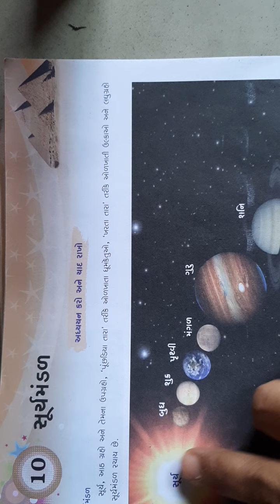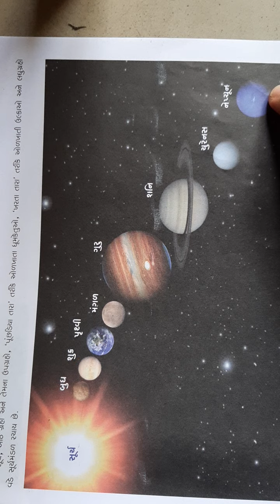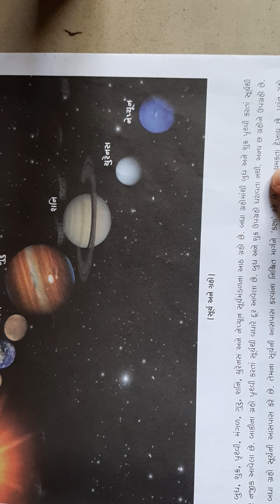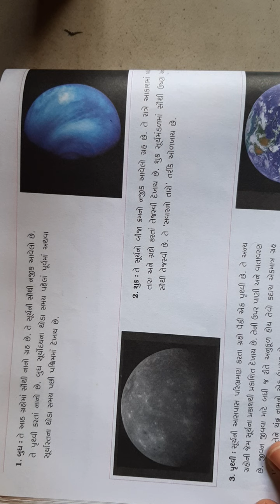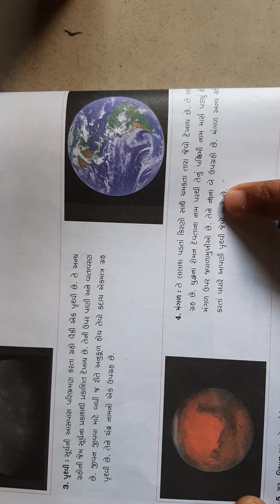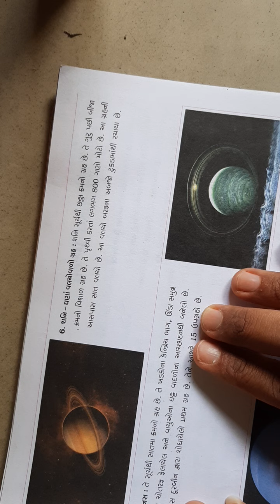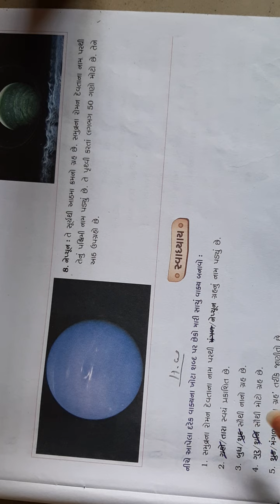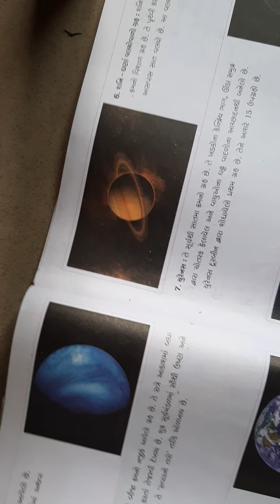ધોરણ ૭ સામાન્ય જ્ઞાન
સૂર્ય મંડળ